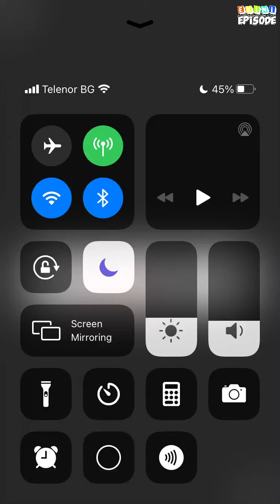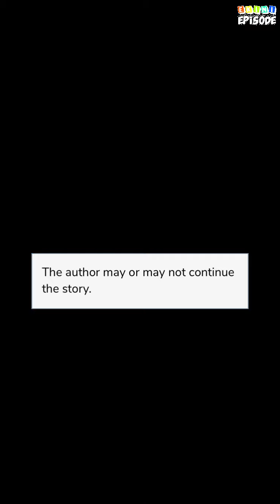Lost - Episode 19 | Episode Choose Your Story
After being brutally killed you are going to experience life after death and reincarnate in a body of a sexy detective to investige your own murder.

Credit: Mar D Sava
Author's IG: @mary_d_sava